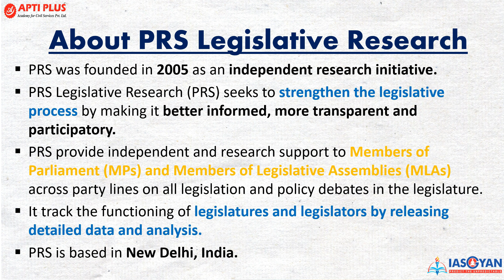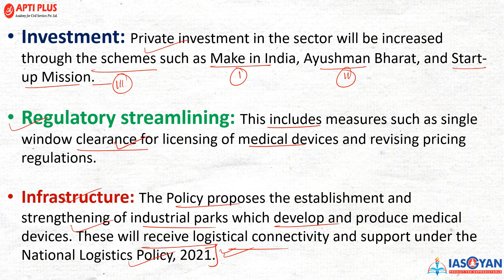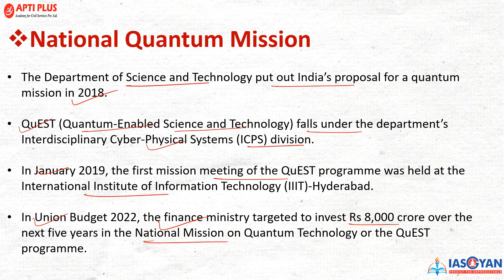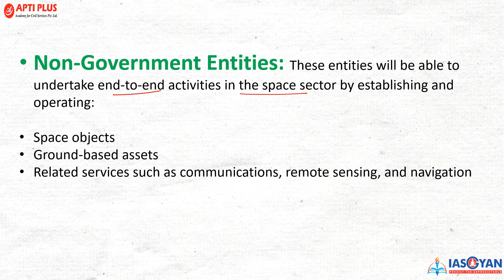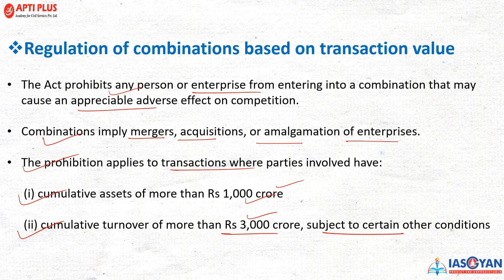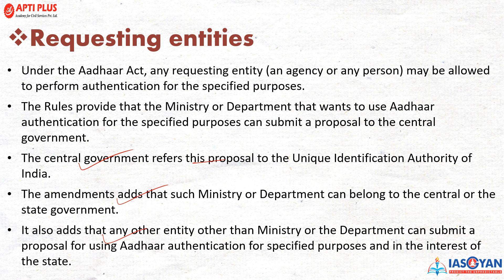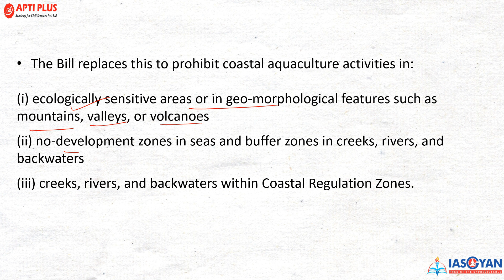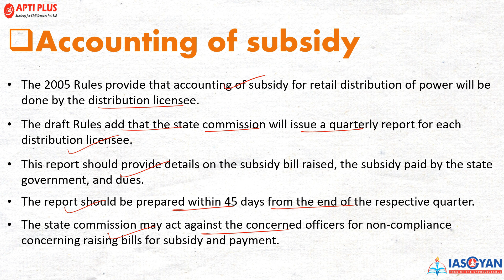MONTHLY POLICY REVIEW - ( APRIL - 2023 ) PRS LEGISLATIVE RESEARCH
Through this video, our expert mentor will be discussing with you the key highlights of the Monthly Policy Review document released by PRS Legislative Research organisation, an organisation that provides a comprehensive and credible resource base to access Parliament-specific data, background information and analysis of key issues.

The initiative will help the aspirants to build a strong foundation for both Prelims and the Mains stages of Civil Service Examinations by providing a crisp read-up and exam-centric content of PRS research document.